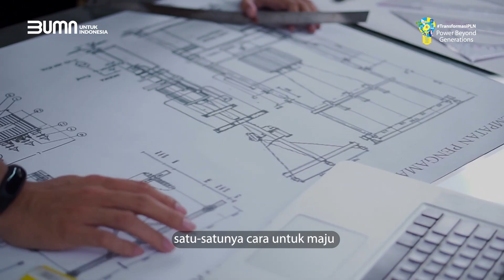Siap Pimpin Transisi Energi, Dirut PLN Beberkan Jurus Capai Net Zero Emission 2060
Dalam forum diskusi Sustainable Finance for Climate Transition Roundtable, PLN mengajak keterlibatan dunia dalam mencapai target NZE 2060.

PT PLN (Persero) memaparkan rencana strategis perusahaan dalam pencapaian target Net Zero Emission (NZE) di 2060 mendatang kepada delegasi G20 di forum Sustainable Finance for Climate Transition Roundtable. Melalui forum ini, PLN menunjukkan komitmen Indonesia dalam transisi energi dan mengajak keterlibatan dunia untuk mewujudkan target tersebut.

Direktur Utama PLN Darmawan Prasodjo dalam paparannya mengatakan dalam transisi energi, PLN memiliki roadmap proyek yang berlangsung dari 2021 hingga 2060 mendatang. PLN juga memetakan sejumlah peluang kerja sama untuk mendukung pencapaian NZE 2060.

Ia mengatakan rencana PLN dalam pengembangan pembangkit energi baru terbarukan (EBT) telah tertuang dalam Rencana Usaha Penyediaan Tenaga Listrik (RUPTL) 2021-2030. Dalam RUPTL Green ini, porsi penambahan pembangkit listrik berbasis EBT sekitar 51,6 persen hingga  2030.

PLN akan menambah kapasitas terpasang pembangkit EBT sebesar 228 MW. Adapun rinciannya yakni, pembangkit listrik tenaga panas bumi (PLTP) akan beroperasi 45 MW, PLTA dan pembangkit listrik tenaga mikrohidro (PLTM) akan bertambah 178 MW, dan pembangkit listrik tenaga bioenergi sebesar 5 MW.

Selain mempensiunkan PLTU, PLN juga menggunakan teknologi ultra-supercritical dan co-firing pada PLTU yang saat ini masih beroperasi. Adapun, co-firing ini akan diterapkan di 52 PLTU.

Darmawan mengatakan, PLN juga menjalankan program dedieselisasi melalui konversi pembangkit listrik tenaga diesel (PLTD) di daerah remote dengan pembangkit listrik berbasis EBT melalui skema hybrid.

Program lain yang disiapkan PLN untuk mendukung transisi energi yaitu ekspansi gas, pengembangan teknologi penyimpanan listrik dalam bentuk baterai berukuran besar, hingga teknologi penangkapan karbon dan hidrogen. PLN juga terus meningkatkan efisiensi energi dan menekan susut jaringan untuk menyukseskan semua upaya mendukung Carbon Neutral 2060.